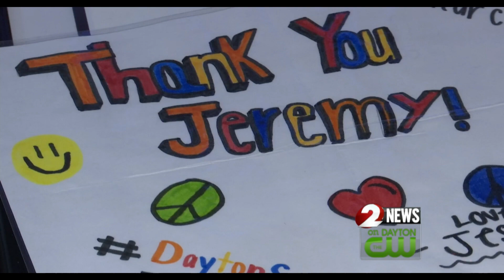Jeremy Ganger - Jeff's Heroes Nominee Profile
He put himself in harms way to protect and save other endangered lives during the tragic Oregon District shooting.